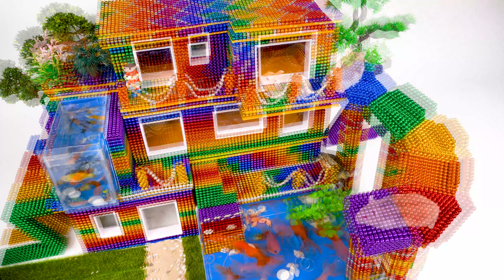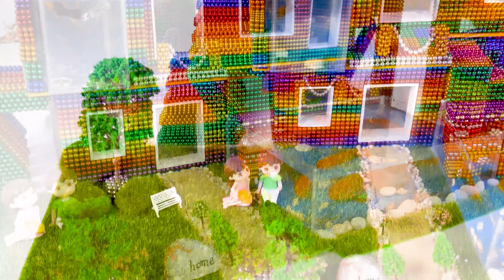DIY - بناء منزل منزلق مائي به بركة للسلاحف والهامستر باستخدام الكرات المغناطيسية (ASMR)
أهلا بك! في فيديو اليوم ، أريد أن أوضح لكم كيفية صنع منزل مائي للحيوانات الأليفة باستخدام كرات مغناطيسية. في هذا الفيديو أيضًا ، سترى كرات المغناطيس الرائعة والقوة السحرية للمغناطيس حول تفاعله مع العالم.
آمل أن تستمتع هذا الفيديو مغناطيس سلسلة مرضية خاصة.
شكرًا لك على المشاهدة ولا تنسَ الاشتراك في المزيد من مقاطع الفيديو المغناطيسية. احبك! 💗
💮 تابع معنا على الشبكة الاجتماعية: